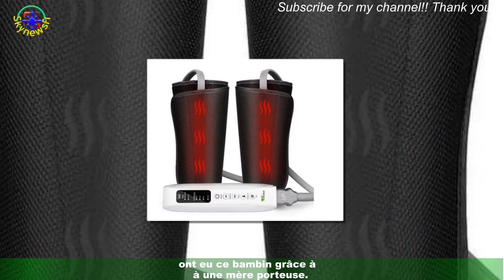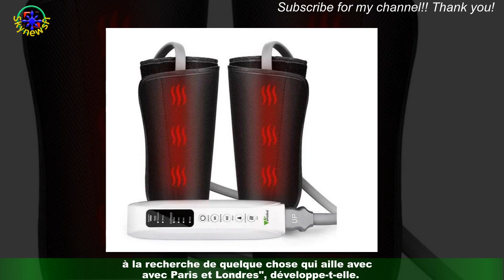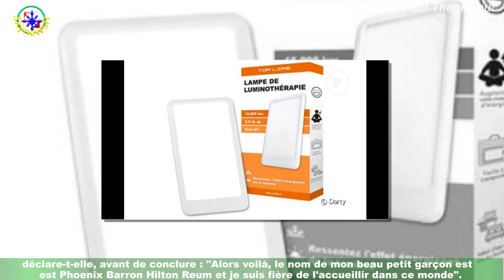Paris Hilton maman pour la première fois : l'adorable de son fils issu de la mythologie révélé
Depuis peu, Paris Hilton est une mère heureuse. En effet, la star aux multiples casquettes,que ce soit dans le monde des affaires, de la mode, du mannequinat, de l'influence,du cinéma ou de la musique, a accueilli son premier enfant à l'âge de 42 ans en janvier dernier.